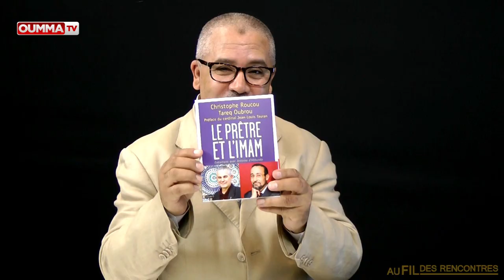Le dialogue islamo-chrétien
L'émission "Au fil des rencontres" reçoit le Père  Christophe Roucou, directeur du Service national pour les relations avec l'islam de la conférence des évêques de France.